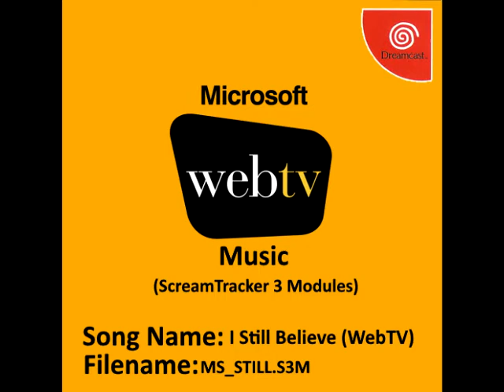WebTV For Dreamcast - All .s3m Music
All of the ScreamTracker 3 Modules from the Dreamcast version of WebTV. Surprised these weren't ripped before because the music here is REALLY good.
s3m files ripped from the Non-SSL version (not sure if theres a difference between tracks?) of WebTV for Dreamcast and converted to FLAC using OpenMPT.
These tracks are also included on certain MSNtv Plus boxes, but the rebranding to MSNtv didnt happen until 2001, 2 years after this software came out so, just gonna say its from WebTV for Dreamcast out of convience.
This Is For You (MS_4YOU) 0:00
Beat Hook (MS_BEAT) 3:55
Fire It Up (MS_FIRE) 10:02
MOD News Them[e?] (MS_NEWS) 13:01
Screams The Baby (MS_SCRM) 15:39
I Still Believe (MS_STILL) 18:21
(M)Trance (MS_TRANC) 21:18
Virtual Experience (MS_VIRT) 25:42
Way It Was (MS_WAY) 29:16